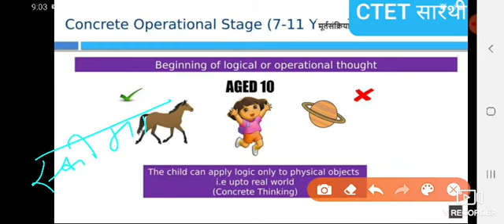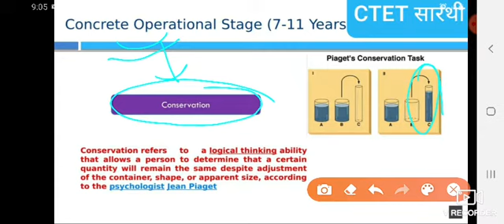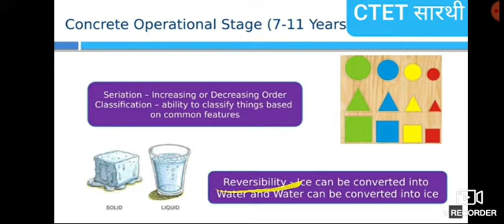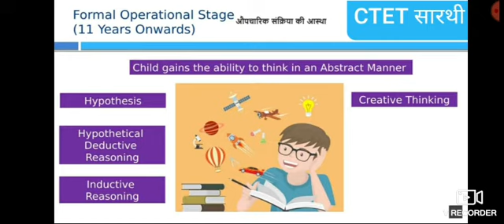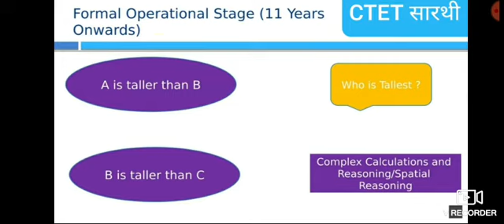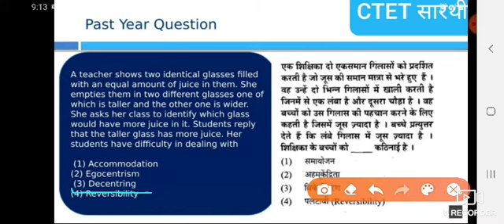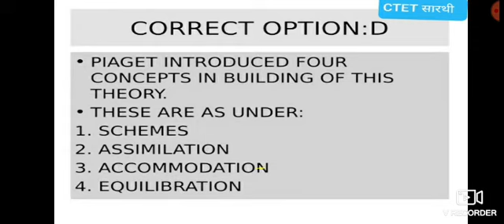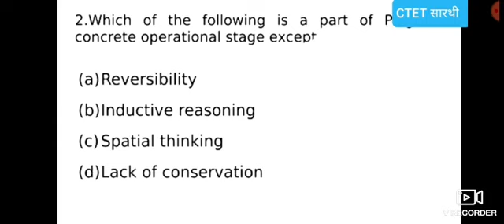Success key for CTET,TET,UPTET,RTET.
Must watch for CTET 2020CTET, uttarkhand LT,important questions for CDP,
here on DYNAMIC CLASSES we cover multiple subjects pedagogy ,and NCERT for sst,social science  and science for all these teaching exams-uttarkhand,up,mp,BIHAR,KVS,NVS-TGT,PGT,UKPSC and UPPSC LECTURER EXAMS ,English literature and pedagogy explain in hindi,maths pedagogy, will be covered soon, for DSSSB,kvs,etc.